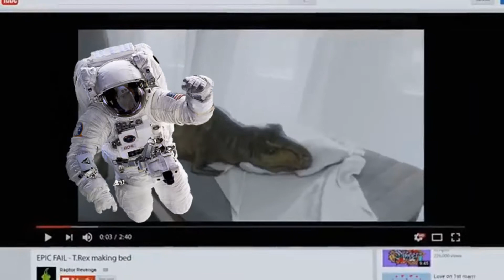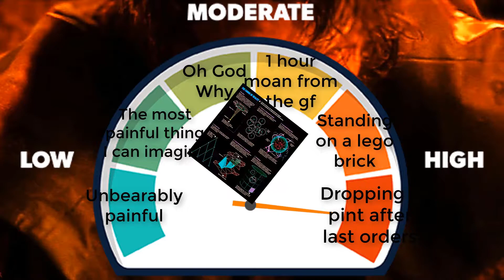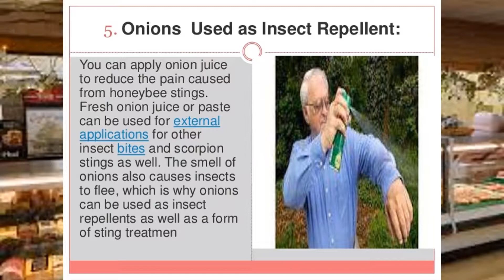Unimaginable pain,Children and a dinosaur :Storytime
HEY !

This is a story about the greatest physical pain I ever experienced with added humiliation ,no children were hurt in the making of this video

I respond to all comments feel free to let me know what you like and don't like.